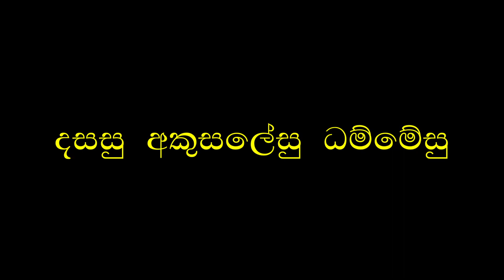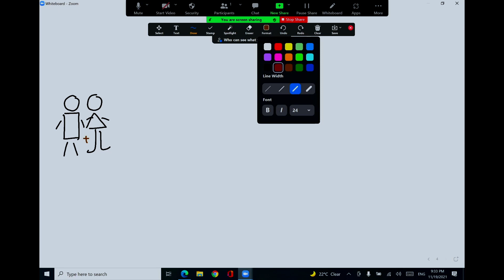කාමේසුමිච්ඡාචාරා අකුසලය (2) පුජ්‍ය මහරගම කුමාර කාශ්‍යප හිමි Kamesumichcha chara